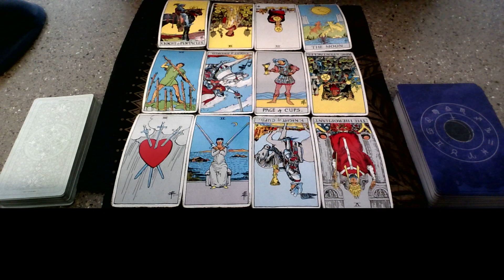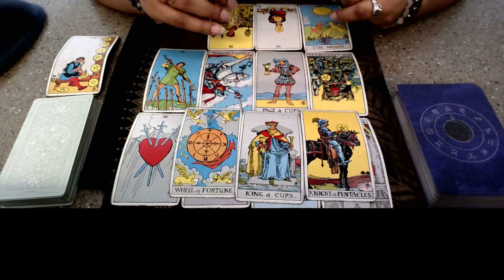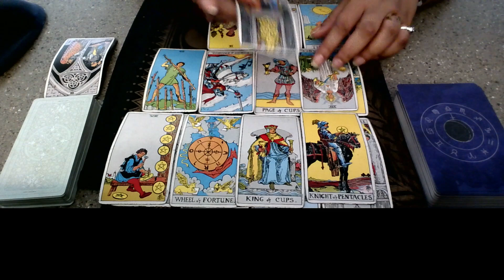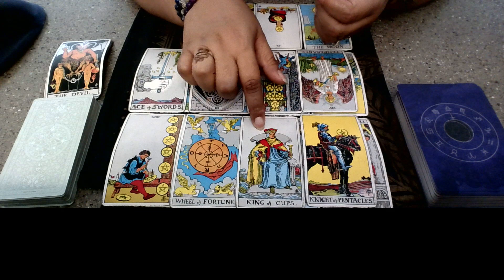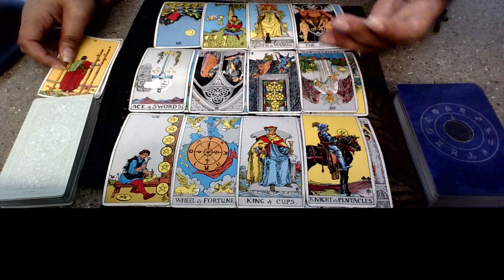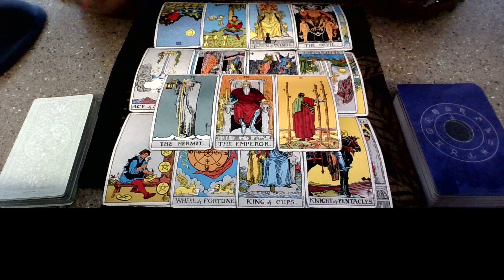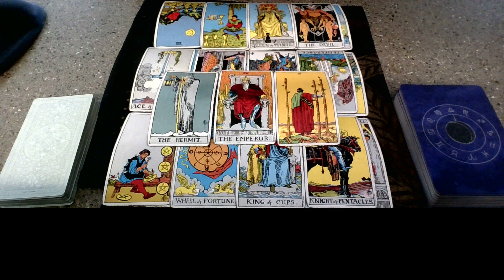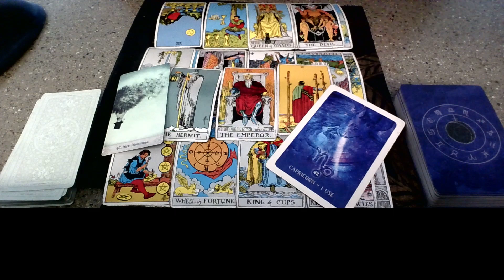Collective Reading: Envious Jealous Copycat Gets Exposed! You're The Real Chosen One!